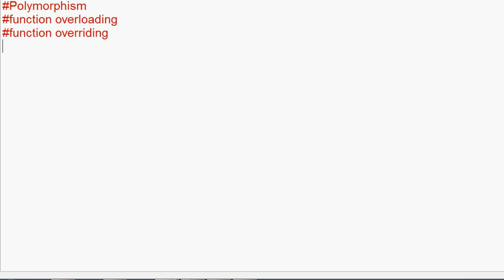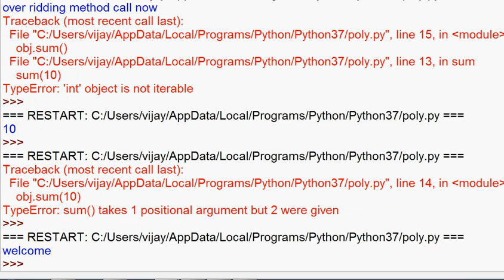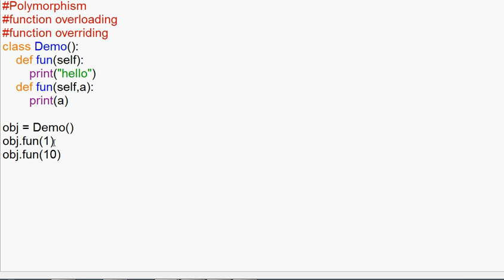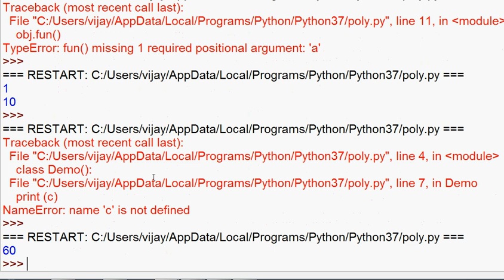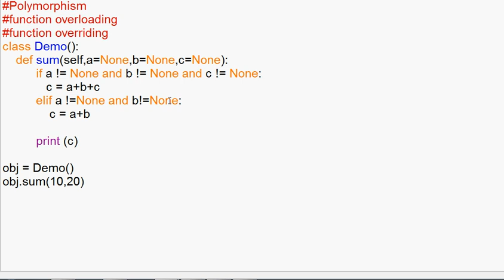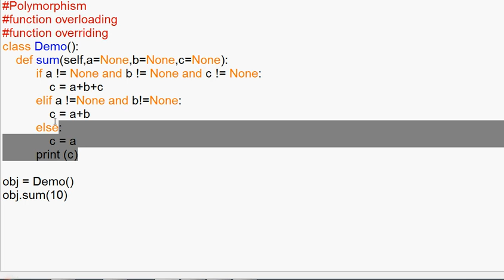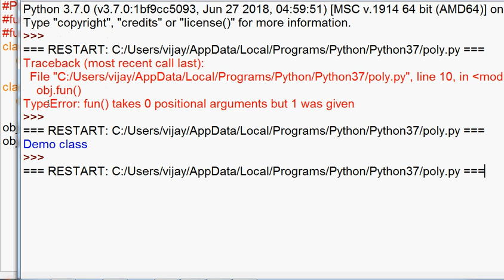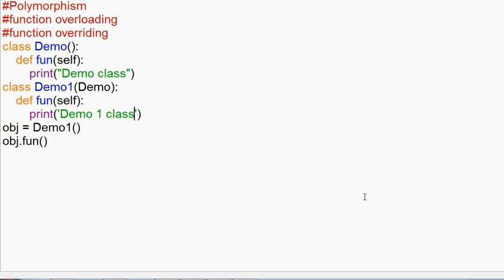#44 | Python With OOPs in Tamil | Funtion Overloading and Funtion Overriding | Polymorphism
Polymorphism, in terms of programming, means reusing a single code multiple times. More specifically, it is the ability of a program to process objects differently depending on their data type or class. Compile-time Polymorphism − This type of polymorphism can be achieved using method overloading

send request our channel official facebookprofile...